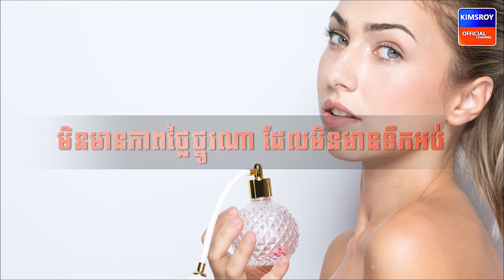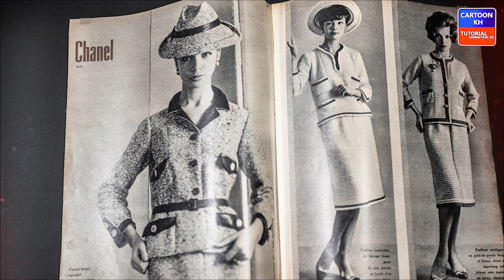EP.4 | បទពិសោធន៍ធ្វើជំនួញទឹកអប់ Chanel No5 | លោកស្រី Coco Chanel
អរគុណច្រើនចំពោះការតាមដានទស្សនា វីដេអូនេះ ។ មហាសេដ្ឋី លោកស្រី Coco Chanel បានចែករំលែកបទពិសោធន៍ធ្វើជំនួញទឹកអប់ Chanel No5 និងណែនាំផ្នត់គំនិតល្អៗសម្រាប់សហគ្រិន បើកអាជីវកម្មថ្មីៗ ដែលអត្ថបទនេះ គឺសិក្សាលើ "គោលការណ៍មាស មហាសេដ្ឋី" លើពិភពលោក៕

Thanks Friends for watching this video show about "Golden Principles of Billionaire" so don't forget to leave a Like, Comments ,Share and if you want to get more Videos like this then Subscribe and tap the ball icon to get Video 1st. from this channel. Thank You So Much!